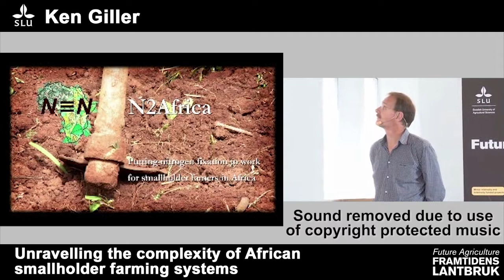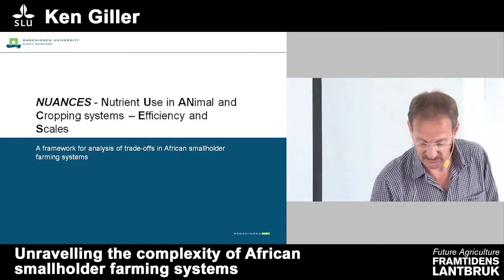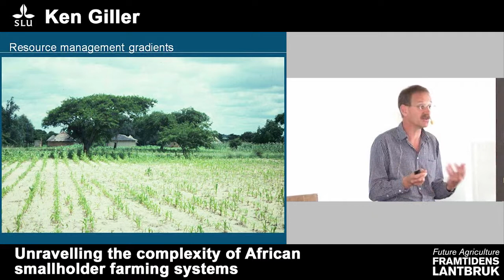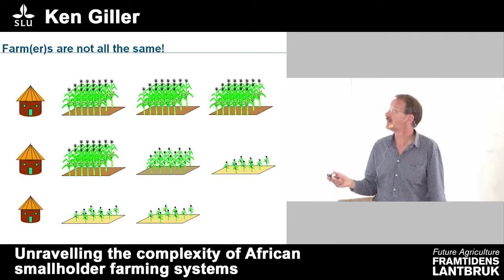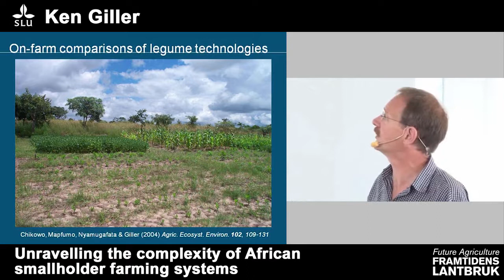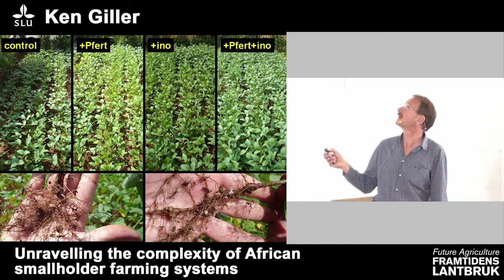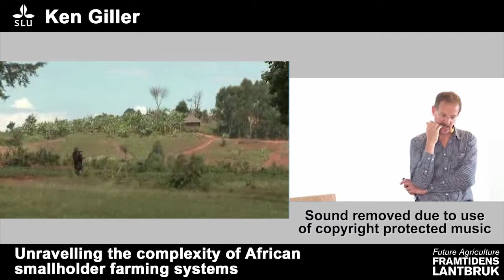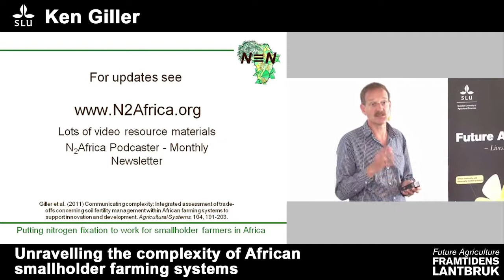Framtidens lantbruk/Future agriculture SLU - Ken Giller